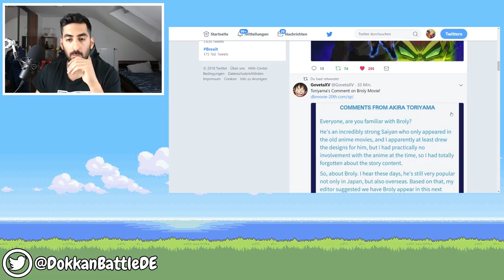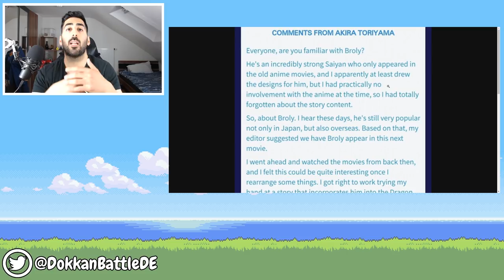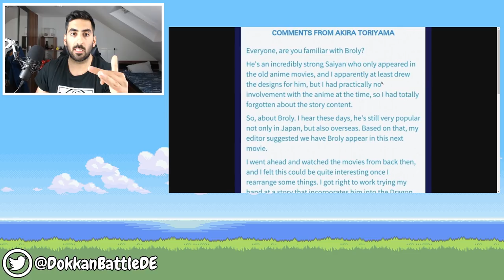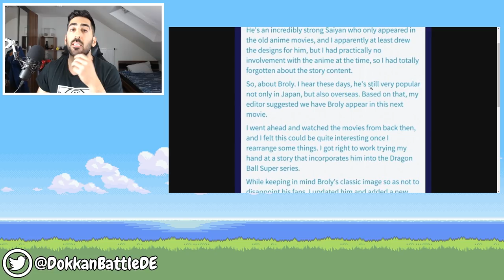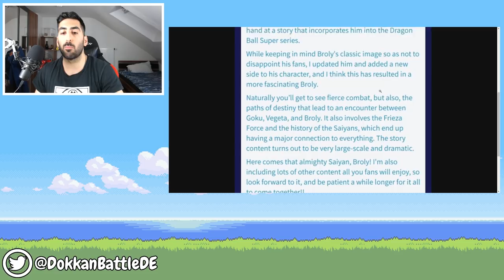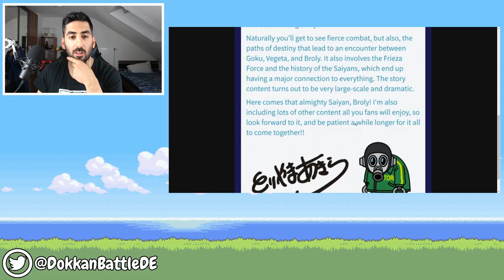OZARUS LIVE REAKTION😱 - Broly kehrt zurück im neuen Dragon Ball Super Film!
Broly kehrt zurück im neuen Dragon Ball Super Film! Viel Spaß bei Ozarus Live Reaktion!

- Mo: ab 18:00 Uhr LR Vegito & LR Gogeta Summon
- Di-Do: spontan
- Fr: Ja, Infos folgen
- Sa & So: spontan